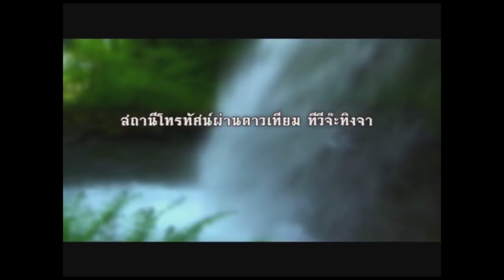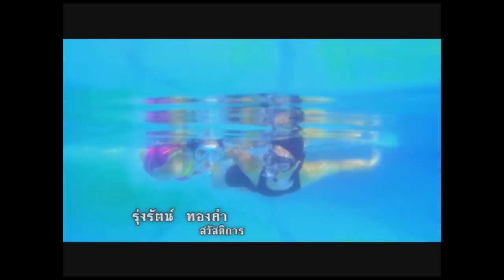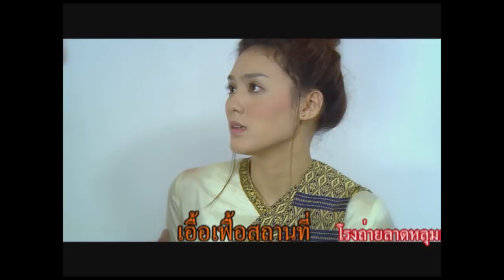ร่านดอกงิ้ว ตอน 55